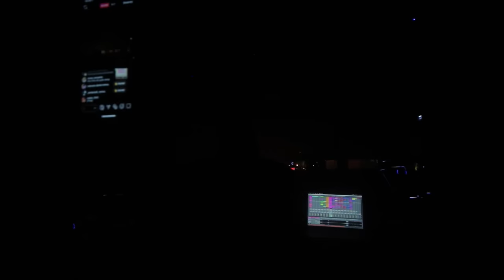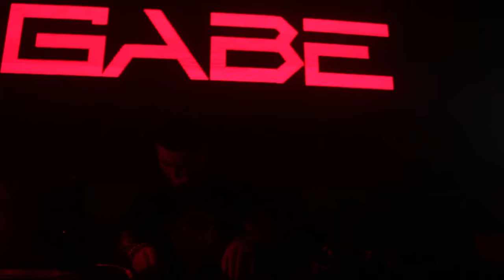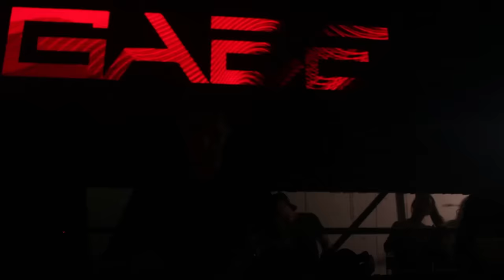Gabe All Night Long @ RECONCERT (USINA 5) - Curitiba/PR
Dia 16/03/19 fiz o "debut" do espaço RECONCERT, na conhecida Usina 5, em Curitiba. Foi chinelada 'All Night Long'!!!